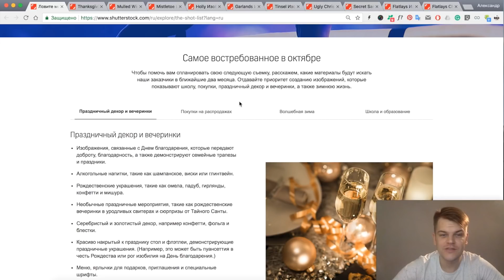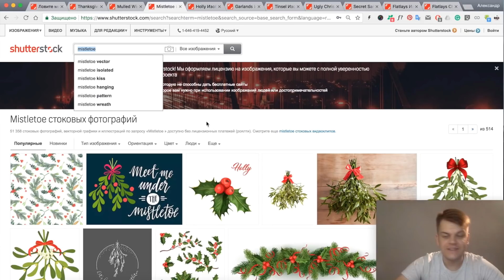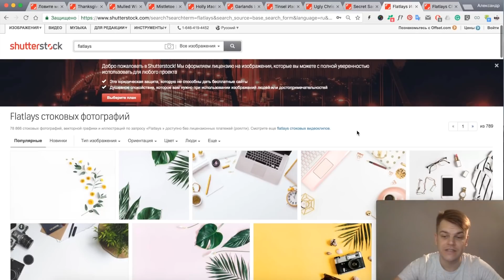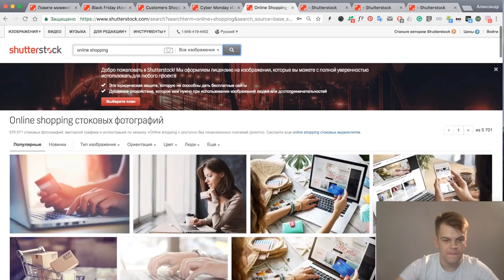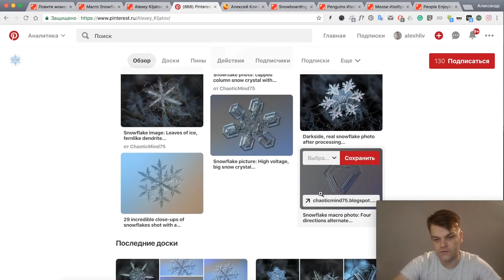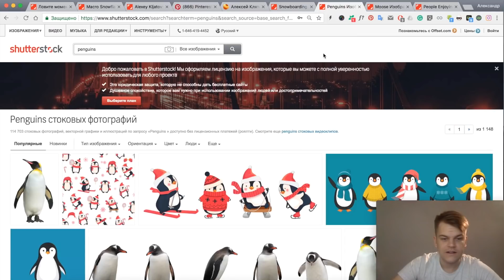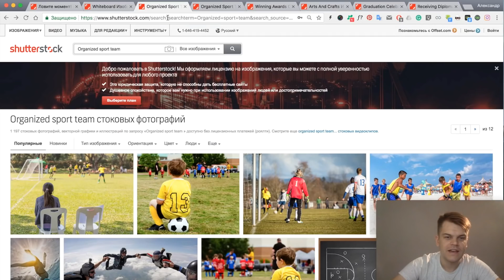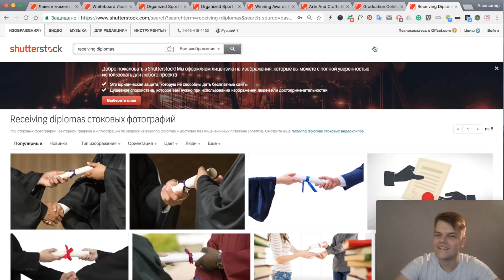Что снимать/рисовать в Октябре. Тренды от Shutterstock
Зарегистрироваться на Shutterstock
ПРАЗДНИЧНЫЙ ДЕКОР И ВЕЧЕРИНКИ
День благодарения

ПОКУПКИ НА РАСПРОДАЖАХ
Черная пятница

ВОЛШЕБНАЯ ЗИМА
Макро снежинка

ШКОЛА И ОБРАЗОВАНИЕ
Белая доска